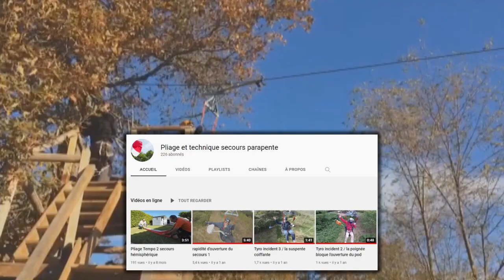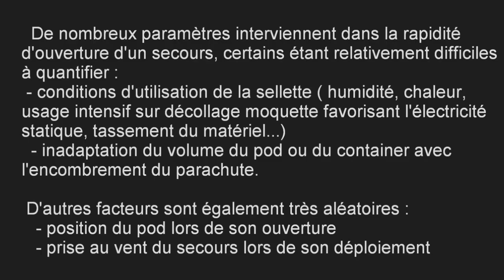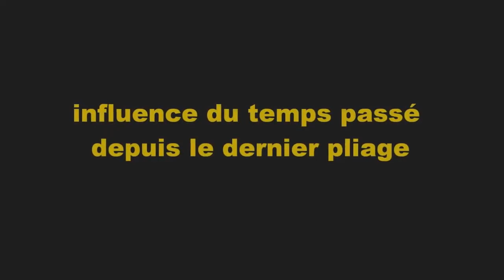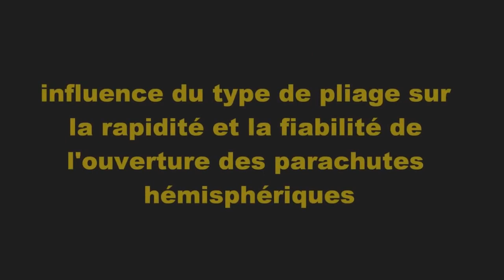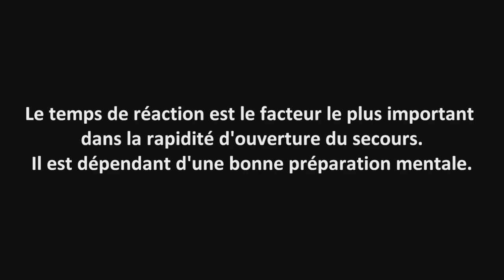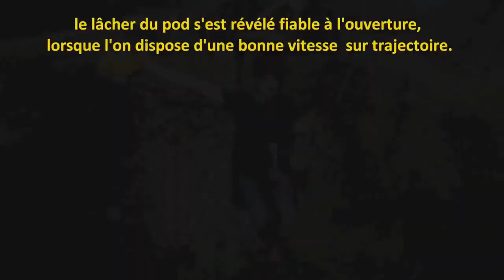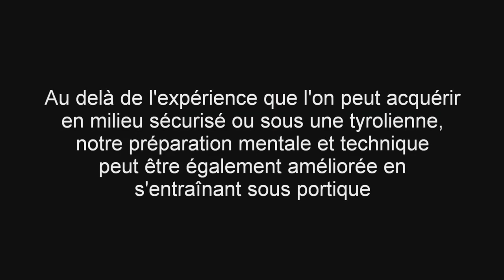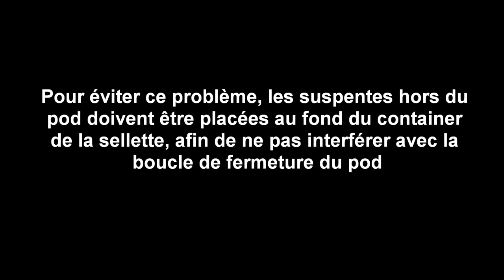#14 - PARAMOTEUR - PARACHUTE DE SECOURS Généralités pour une première approche.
Quelques infos basques sur le parachute de secours en paramoteur.

partie 1 : le matos : 02:29
partie 2 : Ma réflexion perso : 08:01
partie 3 : vidéos : 15:05

LIENS
Manuel de pilotage en ligne :